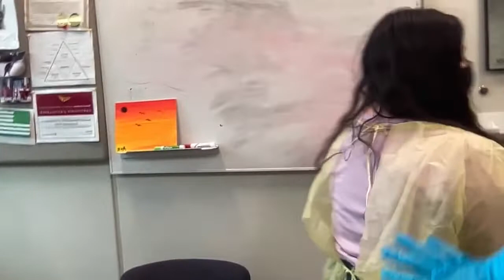Personal Protective Equipment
In this video, we teach you guys about personal protective equipment!